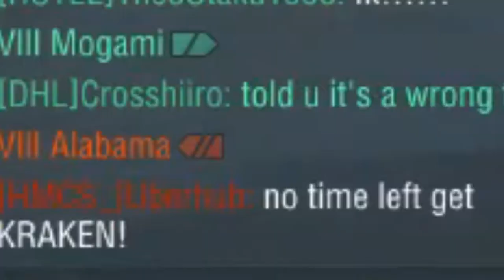ARP Takao Ranked SOLO WARRIOR KRAKEN 160K DMG CONFEDERATE 6 KILLS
160K
6 ACHIEVEMENTS
6 KILLS
PROPABLY WILL BE FEATURED IN SEA SMACKDOWN

Music from c92 kakiless